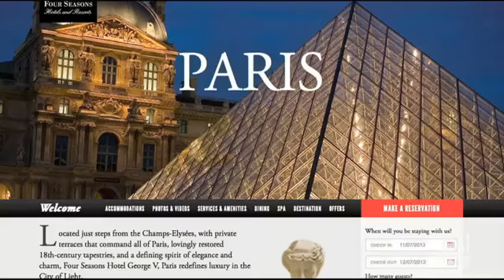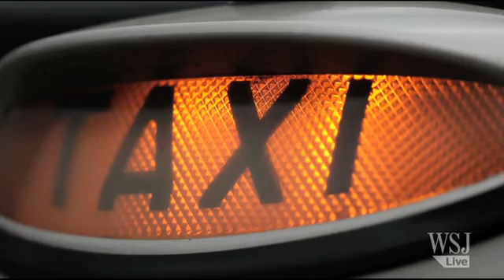Why the Party Could Be Over for Investment Bankers